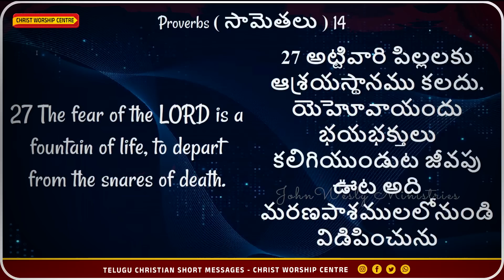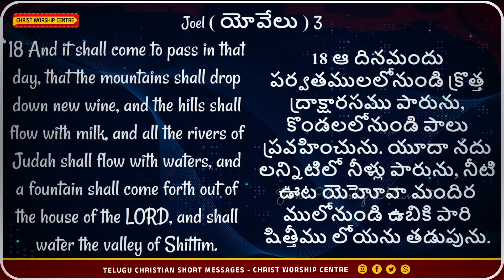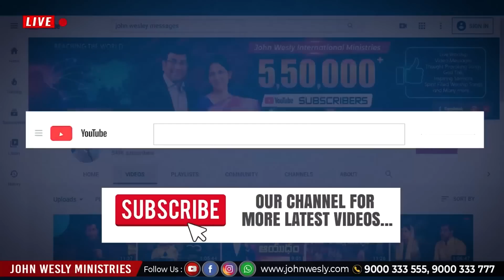ఊటలు ఎక్కడ ఉంటాయి??inspiration motivation shortvideo by DR.JOHNWESLY